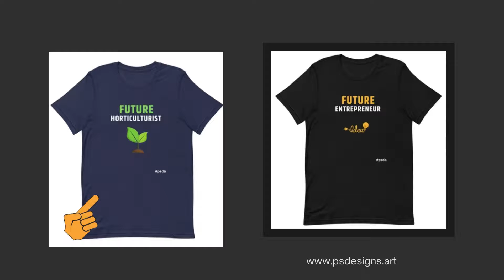Parkside Designs Art! Future Professions & Occupations!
What's your future profession/occupation? We've designed some outstanding t-shirts for today's professions/occupations, as well as tomorrows.